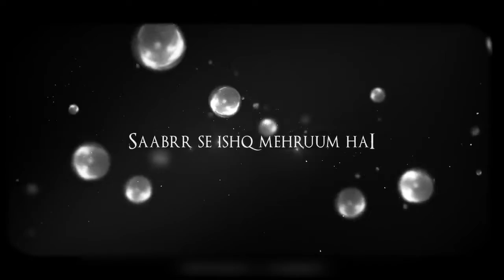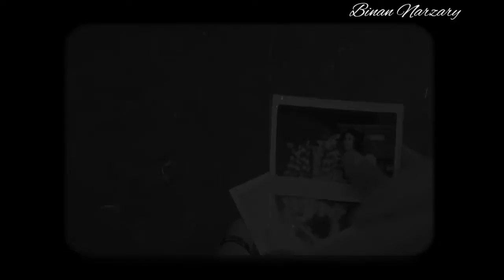blind love mashup|bollywood#mashup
sad love mashup|silent love songs|romantic love songs|

mashup artist: Binan Narzary
video Edit:MV Editing

songs featured:

song name: mai jaha rahoon
singer: Rahat Fateh Ali Khan
lyrics: Javed Akhtar

song: humko malum Hain
Film: Jan e Mann
singer: Sonu Nigam, sadhana sargam
lyrics: Gulzar

song: darkhast
singer: arjit singh & sunidhi chauhan
music director: Mithoon
lyrics: Sayed Quadri

song: Dil ka rishta
singer: Alka Yagnik, Udit Narayan & Kumar Sanu
lyrics : Sameer
music director: Nadim sravan

production: Vikram Malhotra
director: Nitin kakkar

song: Is this love
singer Mohit Chauhan, Shreya Ghoshal
music director: pritam
lyrics: Sayed Quadri

song: Tum ho pass mere
Movie: Rockstar
starcast: ranveer Kapoor, Nargis Fakhri
singer: Mohit Chauhan

song:rabta Title song
singer: Nikita Gandhi
composer: pritam